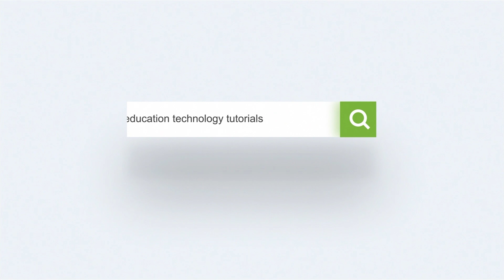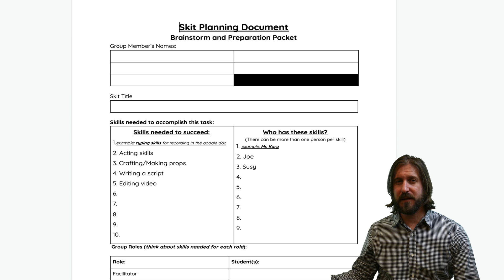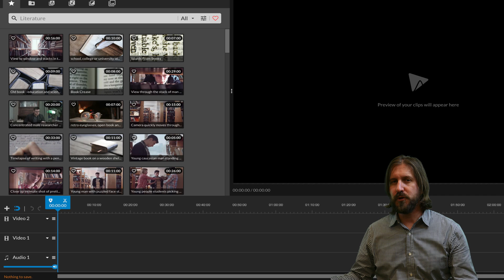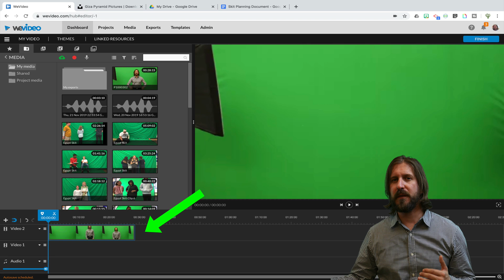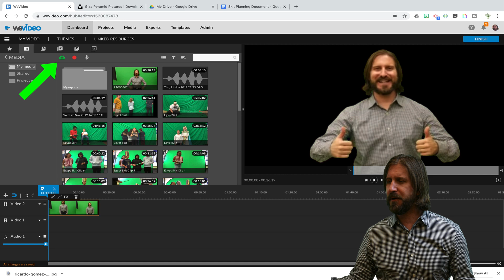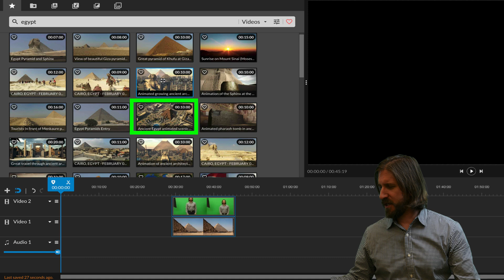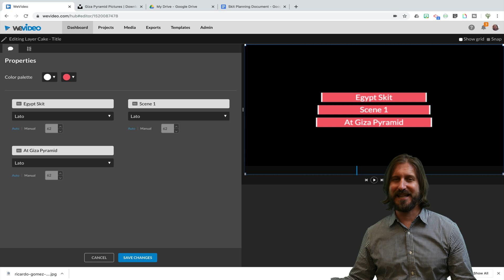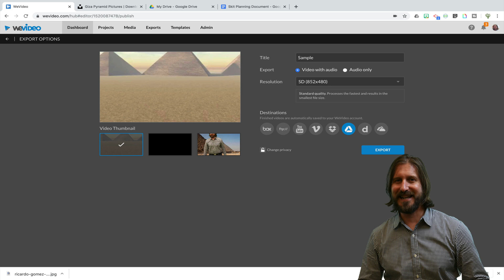How to Make Green Screen Videos with WeVideo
How to make green screen videos in the classroom with students. In this week's education technology tutorial, veteran teacher Sam Kary teaches you everything you need to know to use WeVideo to create and edit green screen movies.

Join Next Generation Teacher for innovative, engaging, personalized teacher professional development!

For tips, ideas, and resources for how to use education technology to increase engagement, rigor, and creativity in your classroom,